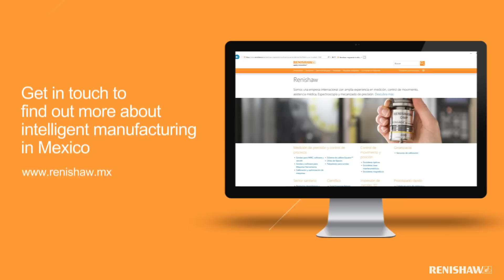Smart manufacturing: An introduction to Renishaw Mexico in Monterrey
As industry trends such as automation and smart manufacturing continue to evolve in Mexico, Renishaw wanted to ensure we could provide more localised support to our customers in Monterrey.
Renishaw has been providing advanced manufacturing equipment to partners in the automotive and aerospace industries for over 45 years.
Renishaw's technologies include in-process sensors for CNC machine tools, automated inspection and measurement devices, machine monitoring technologies and intelligent software.
In this video, Alejandro Silva (President, Renishaw Mexico) showcases Renishaw's new HQ in Monterrey as well as some of the smart factory technologies we use in our own manufacturing operations, to drive smarter and more productive process control.